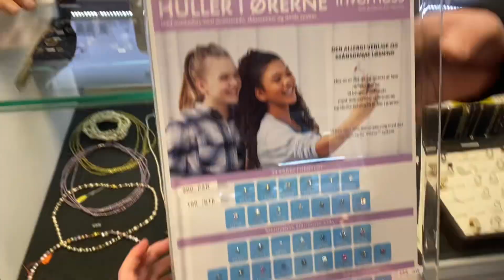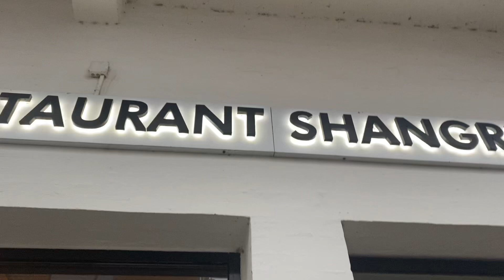Huller i ørene og valentines middag ❤️